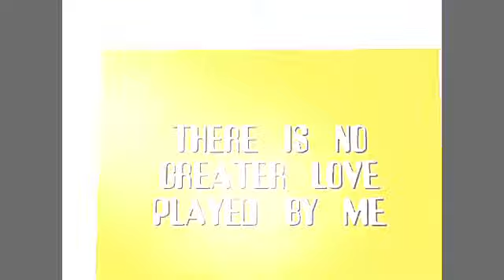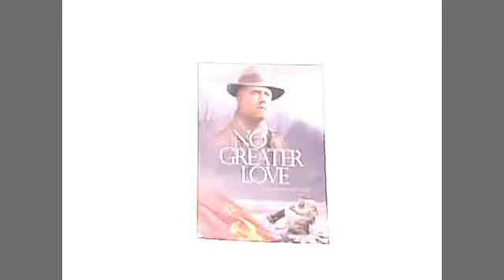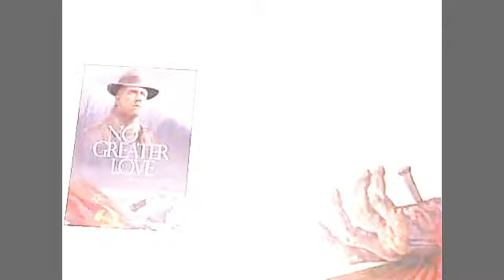NO GREATER LOVE